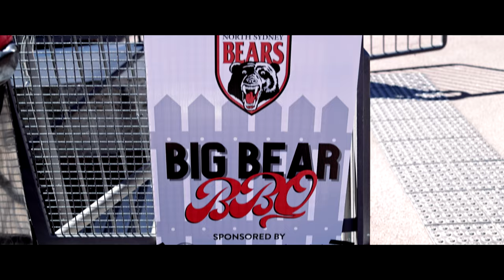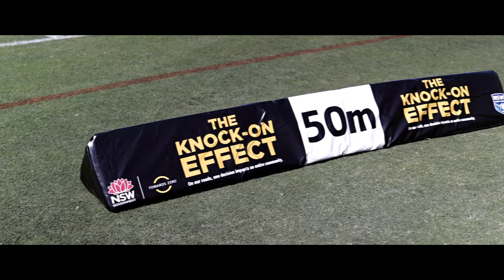Game Day at Bear Park in 2021